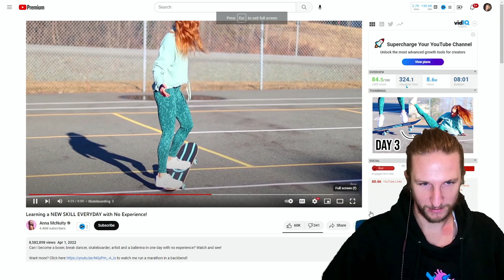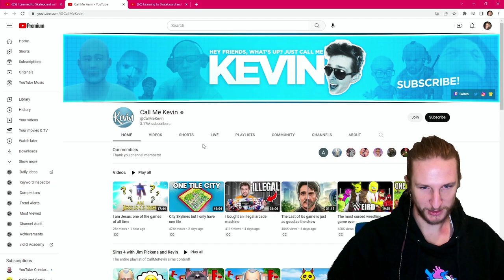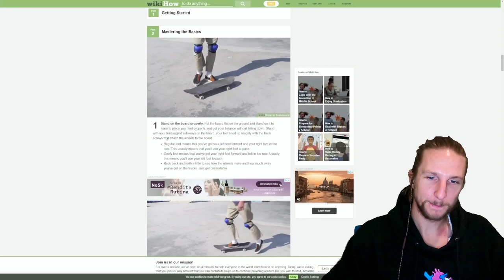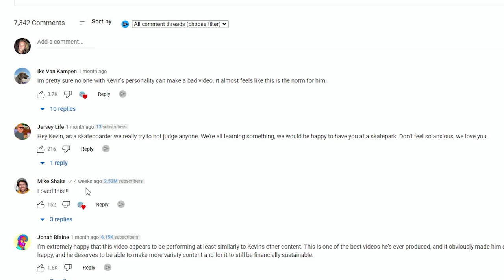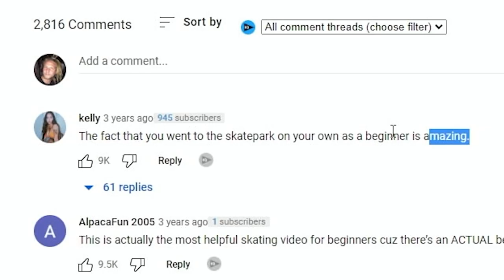Can they learn to skateboard with no experience?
I've been having lots of fun livestreaming IRL skateboarding on Twitch follow along to catch me live :)

Watching skateboarding is awesome, the way they perform tricks seems so effortless...
But is it? Actually how hard is skateboarding? These 3 non skateboarders set out on a journey to learn to skateboard over a different period of times from 1 day up to 30 days. We follow along with their progression and see how fast they can learn.

*Time Stamps*
0:00 Intro
0:16 Learning for 1 Day
1:43 Learning for 7 Days
9:45 Learning for 30 Days